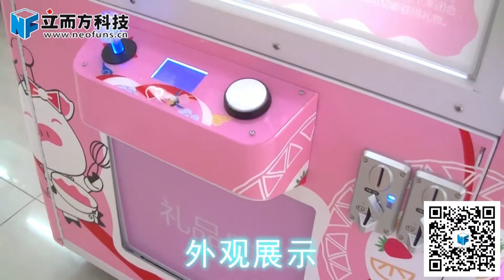Youth Pink_Cutting Game Machine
Neofuns Amusement Equipment Co., Ltd.: A 15 years R&D factory with 15000m2 factory, 205 staffs, 4 companies, 5 offices, etc..
Main Products: All Coin Operated Game Machines.